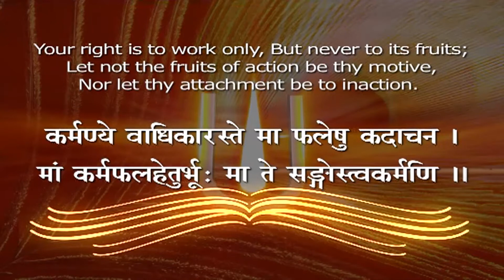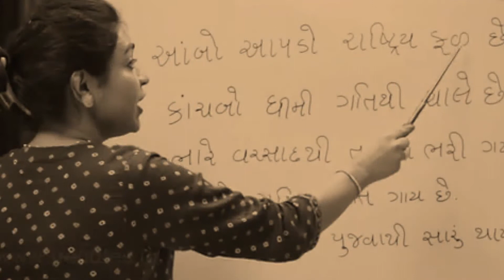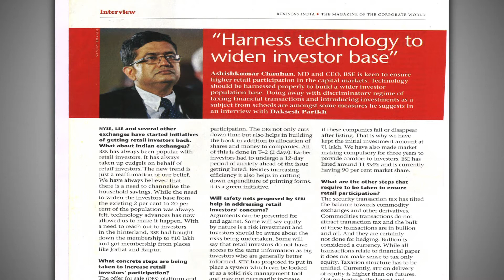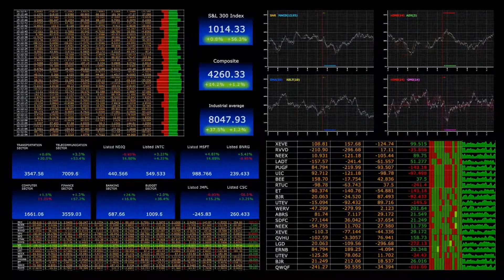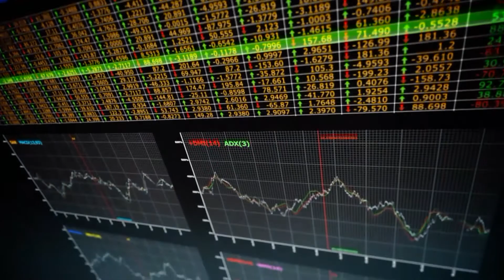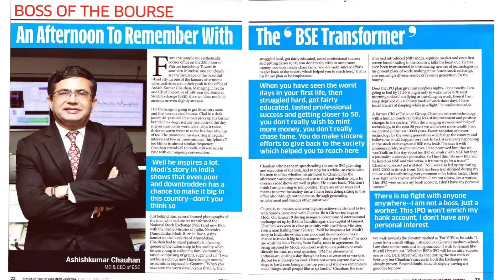Ashish Chauhan ..A PROFILE